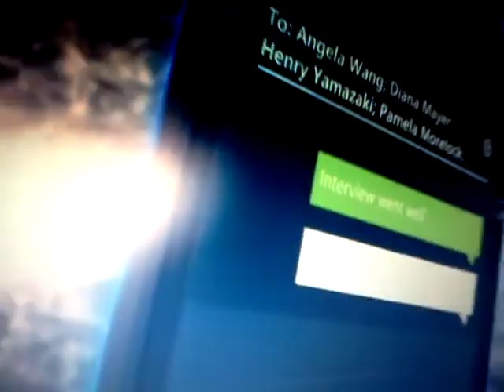HTC Titan Trailer